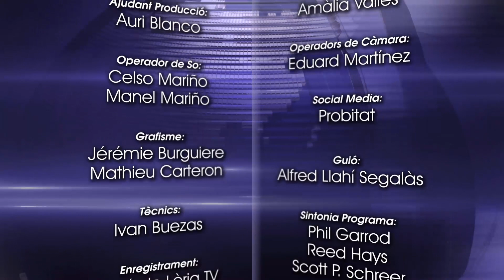Lòria TV - Cròniques - Abril 2019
Al Cròniques d'abril, fem un especial de l'ANDORRA FOLK FESTIVAL, amb un reportatge del festival i una entrevista a cascun dels joves que ho van imaginar i portar a la realitat: Jesús Mínguez, Clàudia Gràcia i Dídac Torra! I un altre reportatge sobre les MEMOLIMPÍADES i l'èxit de l'obra de teatre VIDES CREUADES a càrrec dels padrins de la llar de Lòria. Que gaudiu del programa!

Lòria TV, el canal de Sant Julià de Lòria.